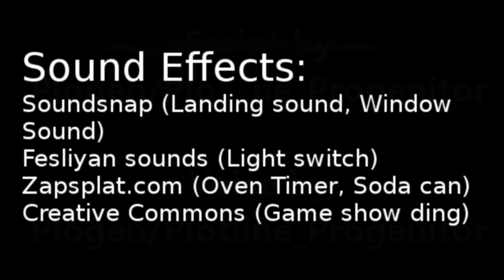1st Supportive Butler & Super-heroine listener (M4F, Audio RP)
Plot description
"It's been a long, tough tiring night working as the gadget packed superheroine of the city. Sneaking back into your room late at night your butler is there waiting for you. It's so nice to have someone in your corner to welcome you home with a hot meal and a few kind words. This time around he even has a suggestion about your hero career that may even be useful"

Creator's commentary
I'm not so sure I managed to edit the audio so well this time around, I feel as though I might have missed a few click noises from my mouth and little creaks from the shed I record in. I'm also not that confident in my ability to pull the accent off so I apologize for my lack of skill that may potentially bother some people from England and the fact it kind of fades in and out throughout the video, I wasn't really able to keep the accent consistent

Also thank you for 25+ Subscribers, I'm actually a little surprised to see the day, I was uploading for about 3 months without any results but now it seems there's a little life and growth to my small channel, thank you all for being a part of it :D